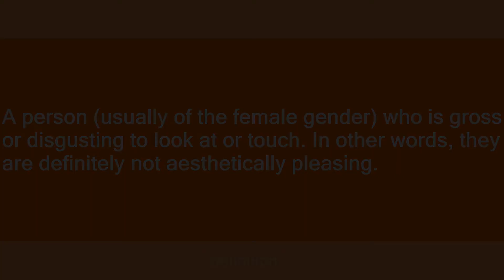mingin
Slang flashcards: